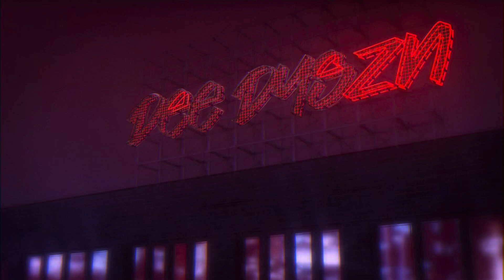Bye Bye Barry - Official Trailer | Prime Video | Reaction!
The story of Hall of Famer and legend Barry Sanders documentary on how he dazzled the defender and then one day he was gone. Retired from Football.